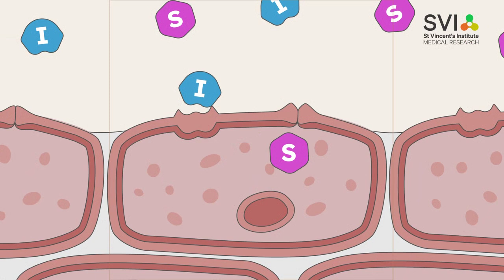Major breakthrough in the treatment of Type 1 diabetes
Scientists at St Vincent's Institute of Medical Research have published the results of a world-first trial into a new treatment for type 1 diabetes. SVI's groundbreaking research shows promise as the first disease-modifying treatment of its kind
for type 1 diabetes that can be delivered as a tablet